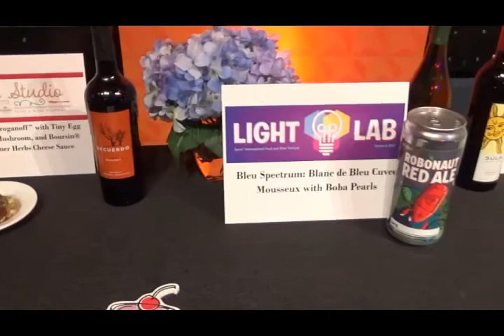Find out whats on the menu from Chef Gregg Hannon for 2017 Epcot Food & Wine Festival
Chef Gregg Hannon Executive Chef Epcot talks about the food for the festival. The new marketplaces, expansion into future world, returning countries, not to miss and more.